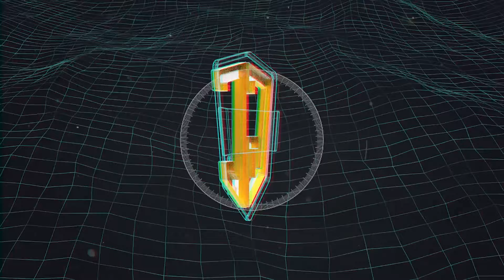GC32 Day 2 Copa del Rey MAPFRE - Oman Air flies past Alinghi in light airs of Palma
Adam Minoprio and his crew nailed some excellent reaching starts in the stronger winds of the first three races to score a hat trick of bullets in Palma. Watch the highlights to find out how the rest of the races went in day two.